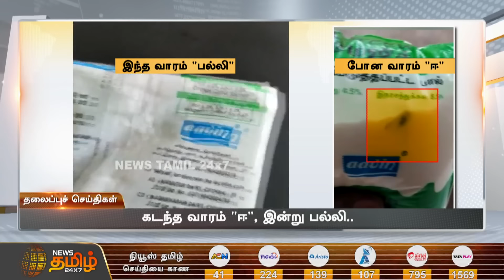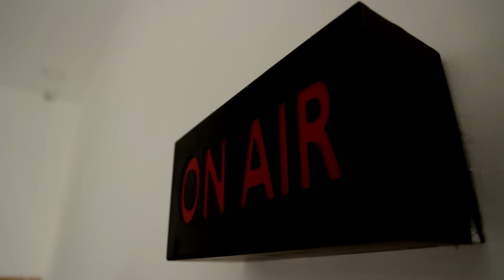Today Headlines - 28 August 2022 | நண்பகல் தலைப்புச் செய்திகள் | Noon Headlines | News Tamil 24X7